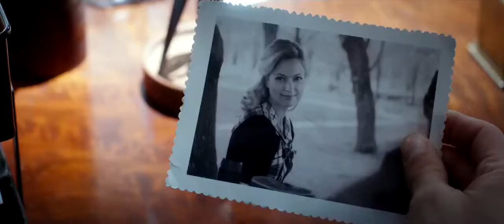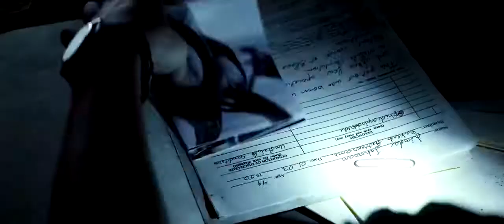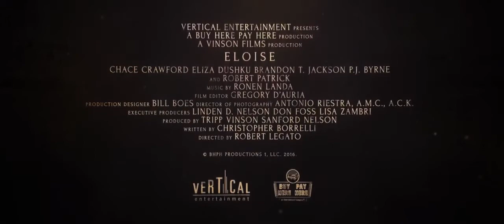ELOISE Trailer (2017) Eliza Dushku, Robert Legato Horror Movie HD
ELOISE Trailer (2017) Horror Movie HD

Four friends break into an abandoned insane asylum in search of a death certificate which will grant one of them a large inheritance. However, finding it soon becomes the least of their worries in a place haunted by dark memories.

Director: Robert Legato
Stars: Chace Crawford, Eliza Dushku, Brandon T. Jackson, P.J. Byrne, Robert Patrick, Nicole Forester